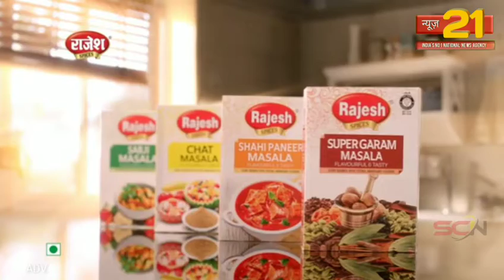अयोध्या में आर्मी सेना का फर्जी लेफ्टिनेंट व्यक्ति गिरफ्तार।